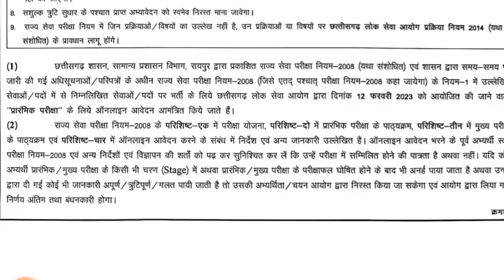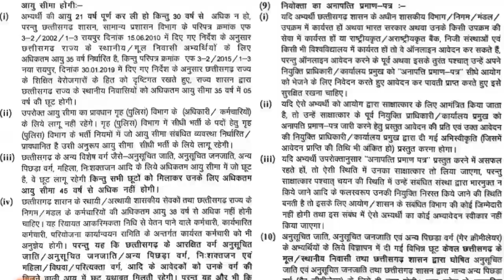CGPSC ONLINE FORM ME KYA KYA DOCUMENT LAGEGA || HOW TO FILL CGPSC PRELIMS ONLINE FORM CGPSC 22-2023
cgpsc online form
cgpsc online form 2022
cgpsc